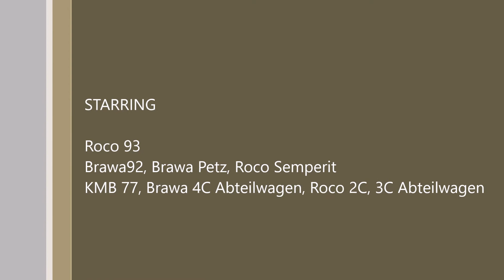2020 07 26 Kleinbahn Sammler Weinviertel Stammtisch